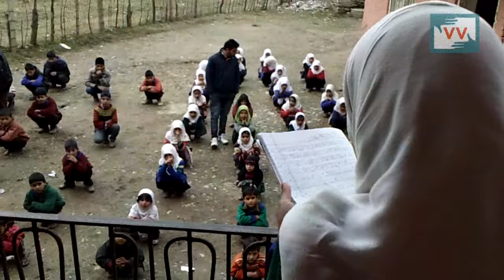Swach Bharat Abhiyan Fails to reach this Middle School in Kupwara - Azhar reports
Indian PM Narendra Modi Launched the ambitious 'Swachh Bharat Abhiyan' (Clean India Mission) on 2nd October 2014. The 'Abhiyan' was launched on the occasion of Mahatma Gandhi's 145th birth anniversary. This school in Kupwara's Guzriyal area is a glaring example of how such Abhiyans fail and the much hype about such schemes fall flat on the ground. Pir Azhar reports from Kupwara